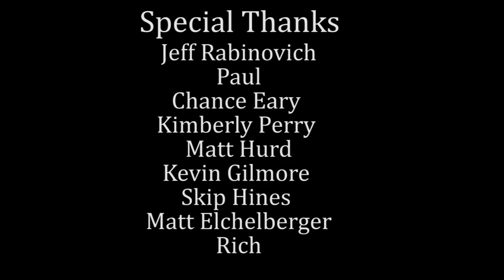Madison Ivy: Her Terrifying Accident & the Long Road to Recovery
Madison Ivy is a porn star, cannibas advocate, and artist who just launched her own line of raver-inspired clothing. In this interview Madison talks about her own beginnings in the adult industry, her contract with Brazzers, and her horrific car accident that broke her back. She was in the hospital for over a year, without knowing if she would even live, let alone walk again. Get to know this savvy, brave, and inspirational woman-- she is definitely one of our favorites!

03:17 Madison’s First Scene
11:36 Holly And Madison’s Trip To Costa Rica
17:15 Madison’s Eating Disorder
19:25 Cannabis
28:16 Madison’s Clothing Line
33:46 Madison’s Accident And The Aftermath
49:53 Madison’s First Anal Scene
55:27 Makeup Artists
57:03 Madison’s Next Anal Scene And The Possibility Of Directing
1:01:25 Madison’s Popularity
1:03:58 Madison’s Upcoming Projects
1:10:00 Madison’s Weird Subreddit